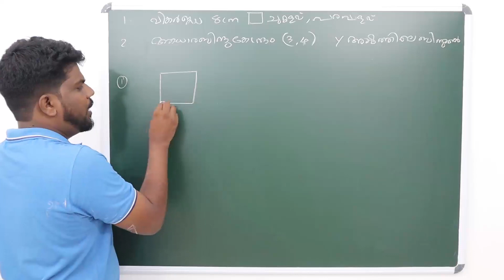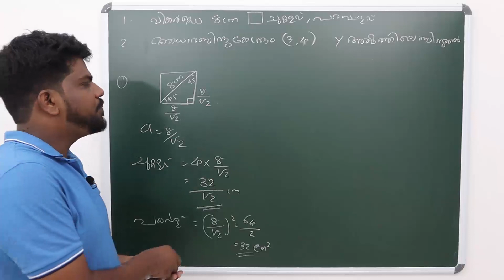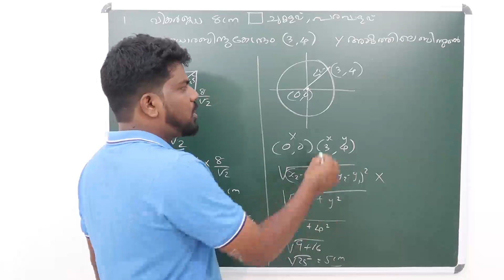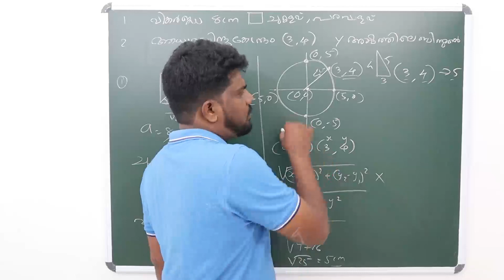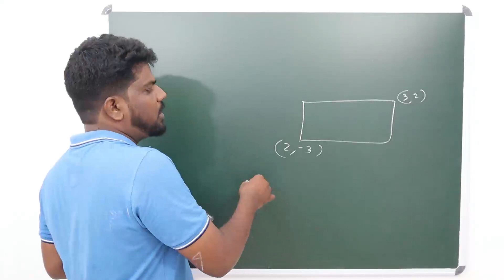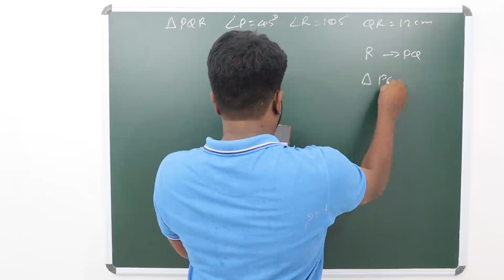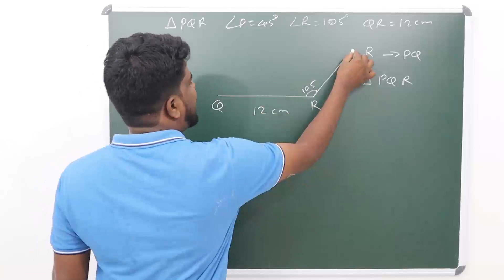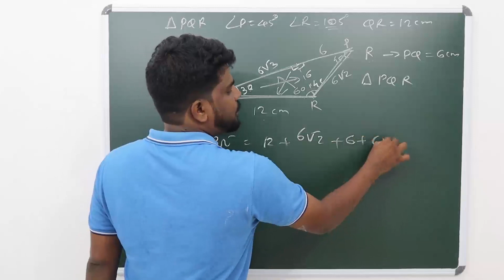PROBLEMS| MATHEMATICS | CLASS 10 | CRASH LEARN